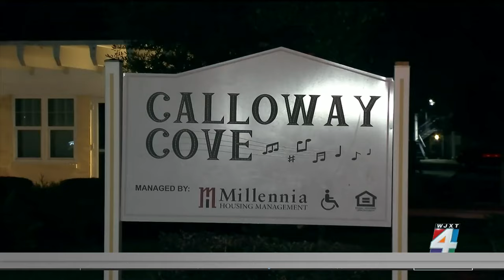6 injured in shootout at Northwest Jacksonville apartment complex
Six people between their late teens to mid-30s were injured Monday night when “at least two different shooters” fired at each other at a Northwest Jacksonville apartment complex, the Jacksonville Sheriff’s Office said.